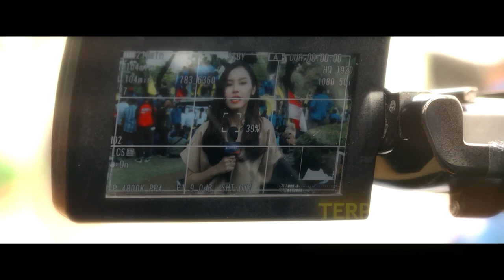Istana Bantah Jokowi Cawe-cawe Kepengerusan PDIP hingga Update soal Upacara di IKN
JAKARTA, KOMPASTV - Menteri Sekertaris Negara Pratikno membantah isu "cawe-cawe" Presiden Joko Widodo dalam kepengurusan PDIP yang baru.

"Iya ini tadi saya tunjukkan ke Pak Presiden, beliau juga baru tahu, oh ada berita apa ini? gitu. Padahal beliau sama sekali tidak tahu sama sekali mengenai hal itu. Jadi enggak ada sama sekali cerita itu," kata Pratikono, Selasa (6/8/2024).

Pratikno juga merespons soal perhelatan HUT ke 79 RI di IKN, Presiden Jokowi akan memimpin tata upacara detik-detik proklamasi di istana negara IKN.

Terkait biaya, Pratikno tak menampik adanya peningkatan biaya karena HUT ke 79 RI digelar di 2 tempat.

"Ya karena upacara sekarang itu kan diselenggarakan di 2 tempat tentu saja. Anggarannya lebih besar dari sebelumnya tetapi enggak signifikan," kata Pratikno. (*)

Kompas TV
Independen | Terpercaya